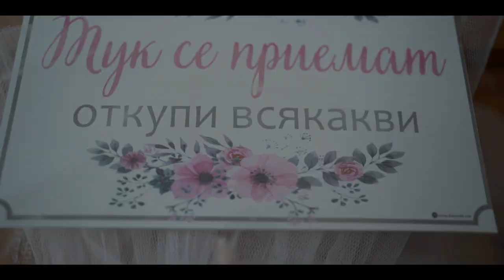Wedding Day - Fitnat & Hamdi - 03.07.22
Video & Photo
Studio Kelchev

Режисьор: STUDIO KELCHEV
Сценарист: STUDIO KELCHEV
Оператор: STUDIO KELCHEV
Видео: STUDIO KELCHEV
Mонтаж:STUDIO KELCHEV